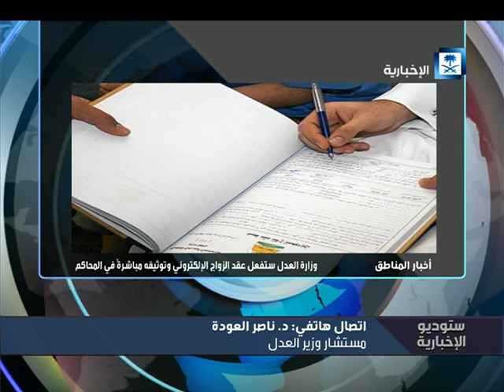أخبار المناطق ليوم الخميس 28 - 7 - 2016